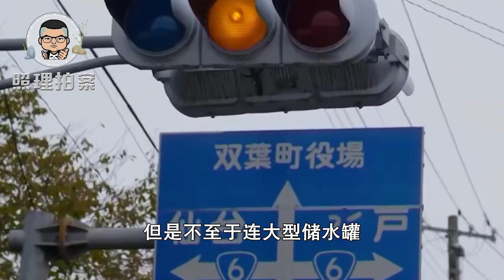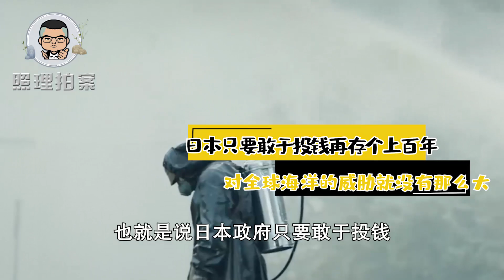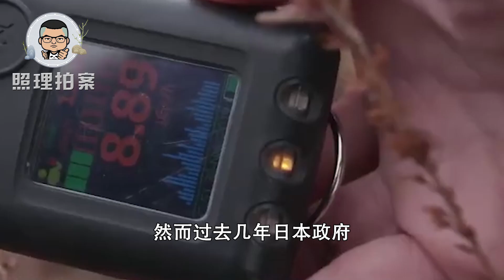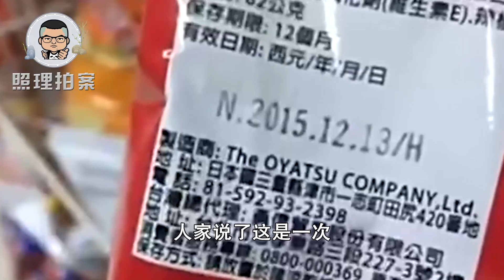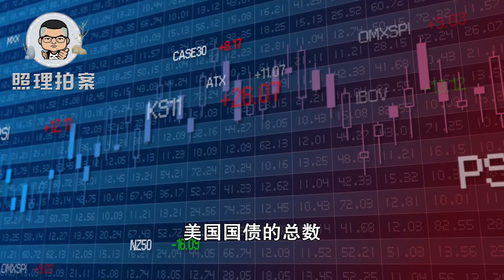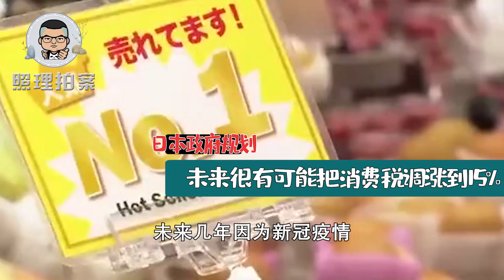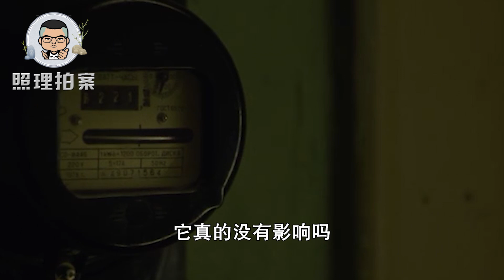日本排核废水竟只因为经济原因？花钱就能解决，却非要全世界买单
这两天关于日本核废水的新闻，相信很多人都看到了，很多人的第一反应，是非常震惊，大家觉得这简直是个天方夜谭般的故事，一国政府像日本这样，难道会如此的不负责吗？